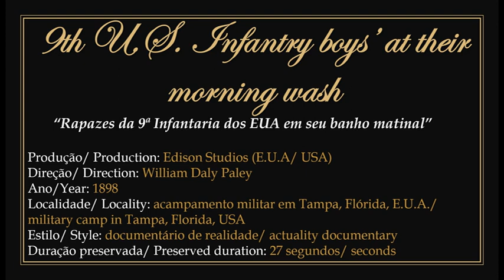1898 - 9th U.S. Infantry boys’ at their morning wash - William Daly Paley (Edison Studios)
► Film in public domain. Directed by American filmmaker and businessman William Daly Paley for Edison Studios in 1898.
1) Documentary presenting a moment of relaxation among soldiers from the 9th US Infantry camped in Tampa, Florida, showing how they do their morning hygiene. At that time they were mobilized in the war against Spain involving the island of Cuba.
2) To watch the original work without the presentation: 00:00:30.

► "Rapazes da 9ª Infantaria dos E.U.A. em seu banho matinal". Filme em domínio público.
1) Dirigido pelo cineasta e empresário estadunidense William Daly Paley para os Estudios Edison em 1898.
2) Documentário apresentando um momento de descontração entre os soldados da 9ª Infantaria dos E.U.A. acampados em Tampa, Flórida, mostrando como fazem sua higiene matinal. Nessa época eles estavam mobilizados na guerra contra a Espanha envolvendo a ilha de Cuba.
3) Para assistir a obra original sem a apresentação: 00:00:30.